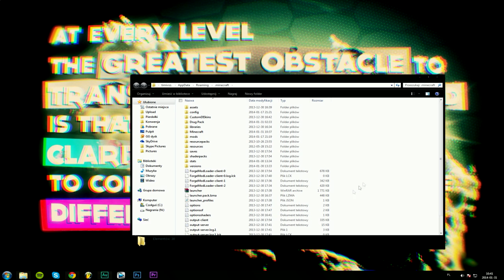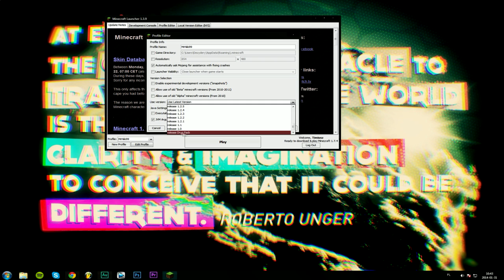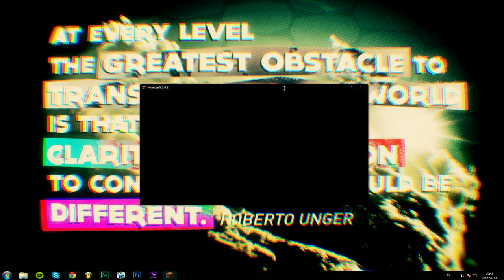Drug Pack! - Minecraft: Paczka Modów 1.6